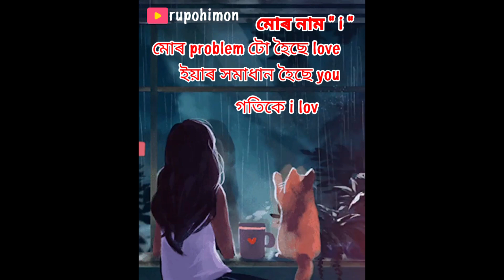assamese love status song, assamese love status video, assamese love status for whatsapp